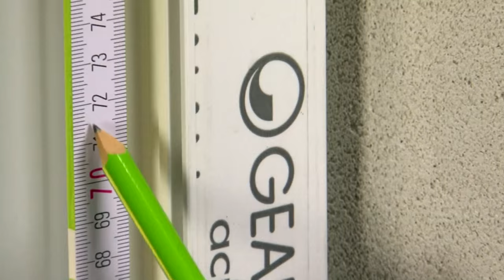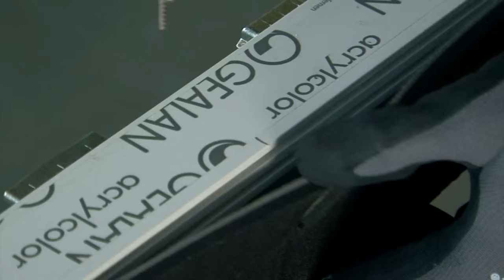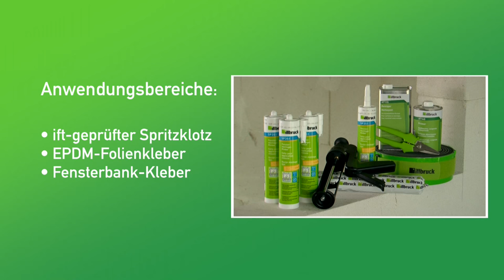SP351 Fenstermontage-Kleber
Dieser elastische, standfeste 1-komponentige Klebstoff auf Hybridpolymer-Basis ist besonders geeignet zum spannungsausgleichenden Kleben unterschiedlicher Materialien im Fenstereinbau und bei der Fenstermontage, die eine sofortige Anfangshaftung benötigen.